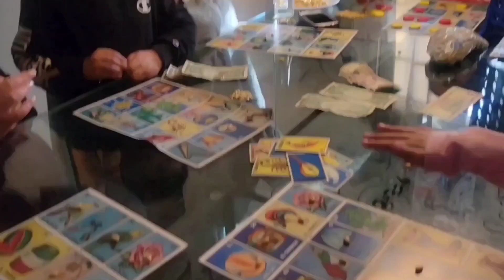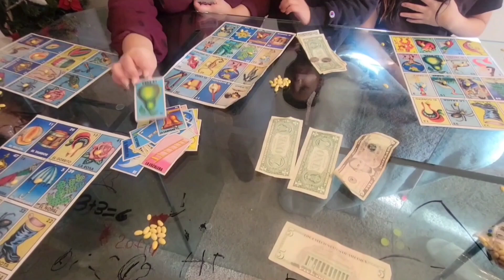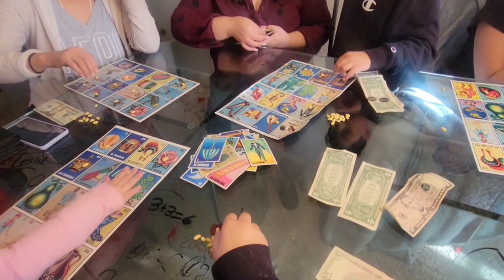vlogmas#5 como somos+relajo+no se espante jugamos